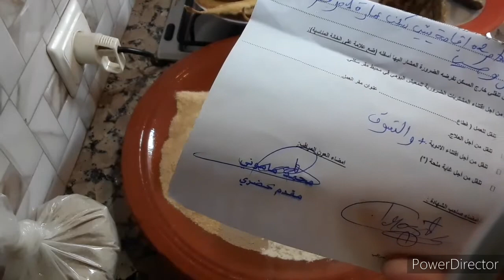مشينا فيها😱الخروج ولا بالوثيقة.شاركت معاكم خبز الدار بمكون مهم للعظم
تكلمت فأول الفيديو على موضوع مهم كنتمنى تسمعوه وماتملوش كلام نابع من القلب وبحرقة.تصدقو مستورين. الدرويش تأزم الله يصاوب ويفرج.شاركت معاكم اخواتي خبز رائع كنتمنى تعتامدوه فبيوتكم بمكون مهم للناس الي عندهم مشاكل فالعظم .